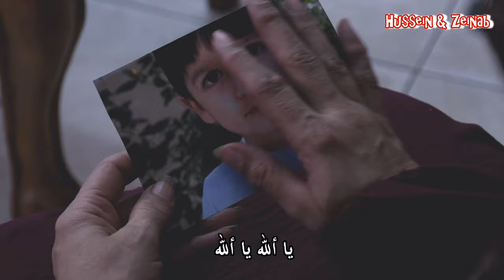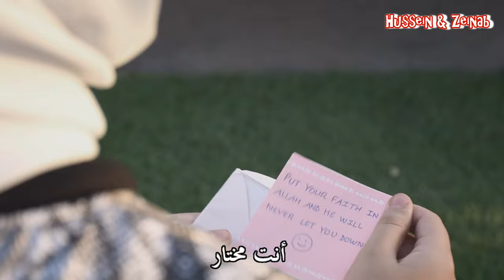أنشودة لا تخذلني ( بدون إيقاع ) - أداء و غناء حسين / Don't let me down song ( Vocals only) - Hussein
( بدون إيقاع ) أنشودة لا تخذلني - Don't let me down
أداء و غناء حسين
كلمات : ريم حجازي
ألحان و توزع : حسين جابر
هندسة صوتية : حسين جابر
تسجيل : Studio Djidjack
تصوير ومونتاج و إخراج : زهرة حدرج

Lyrics:

One year older
I am here your friend

One life is all we got
With you Allah wonders we see
Together we can be free

I know it is a battle
I know you got to be strong
I know that you feel lost
I know I am not wrong

Hold it close
Keep your heart away

Ya Allah Ya Allah
Don't let me down , You are the one
You are the reason I'm alive

Open your eyes to the beauty
Subhanallah
Beauty of the creation
Subhanallah
Don't hide your fears
I'm all ears
Subhanallah

Just remember you're step closer
You are different in all the shapes
You are loved, you are chosen
And with Allah you are never broken

Scream and let your voice be loud
You are different, you can touch the cloud
You are beautiful, make yourself proud

So never be the one to hide

الأخوة حسين و زينب يغنون، ينشدون و يعملون تحديات وسكتشات رحلات.
هذه القناة لكل الأعمار.

أهلا و سهلا بكم في قناتنا.

Hussein and Zeinab, brother and sister, who sing and do funny things and interested activities.
Hussein and Zeinab's channel is for all ages.
لا تنسو السبسكرايب لقناتنا و تفعيل الجرس حتى يصلكم كل جديد